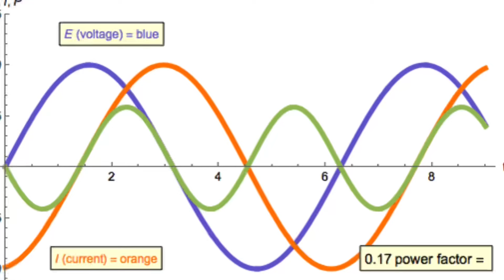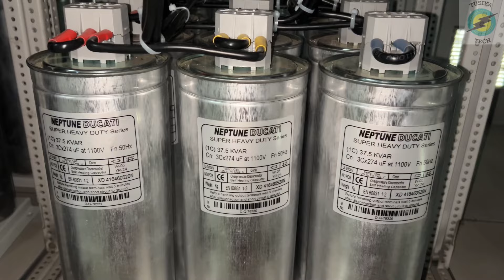Power factor कितना होना चाहिए , पैनल्टी क्यों लगाई जाती है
Power factor full vidio link

Capacitor Bank kaise banaya jata hai पॉवर फैक्टर कैसे मैंटेन रखा जाता है यूट्यूब पर पहली बार